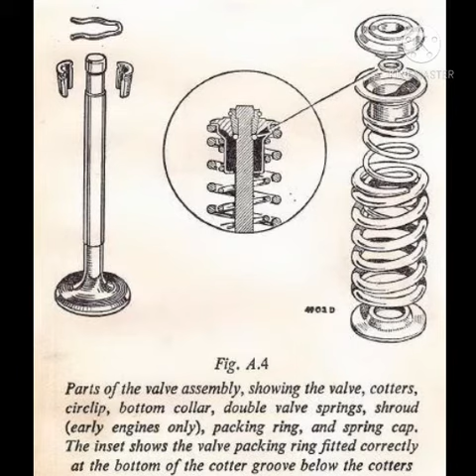Cummins- Valve Collet- Why & How fitted.